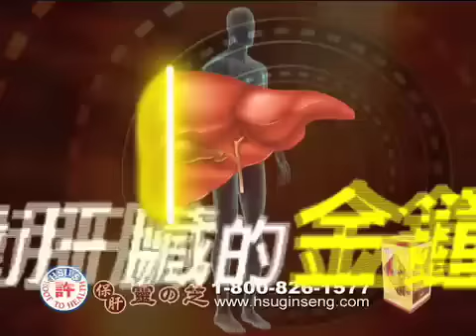許氏保肝靈芝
肝好命就好
讓你人生黑白變彩色

含牛樟芝專利成份Hepasim®，實驗證實可以有效對抗肝炎、抗腫瘤、抑製B型肝炎病毒。 添加靈芝三萜(靈芝酸)可以減輕肝炎、肝纖維化。結合肝精及奶薊子成份，達到雙層養護、循環活化作用，徹底保護元氣、強化代謝，達到相輔相成的最佳保肝效果。